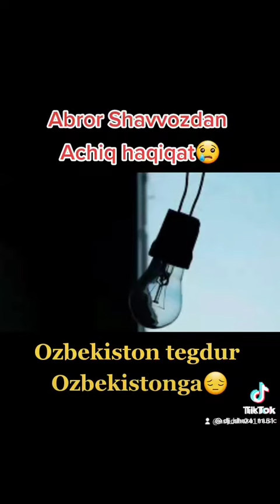SHERNING DAXSHATI NECHTA LAYKKA ARZIYDI.